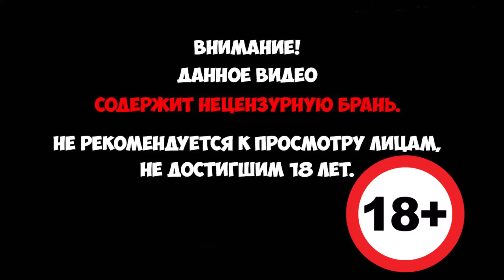WWE 2K19 Карьера за рестлера - Все хотят мой пояс. Защита Титула! (Русская озвучка) #8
WWE 2K19 - Серия игр о профессиональном рестлинге пополнилась новейшей игрой WWE 2K19! Обложку игры украшает суперзвезда AJ Styles. Вас ждёт встреча со многими Superstars, Legends и участниками Hall of Fame из WWE, а также новыми фаворитами NXT. Опробуйте реалистичный игровой процесс с разнообразными настройками, типами матчей и вашими любимыми режимами!